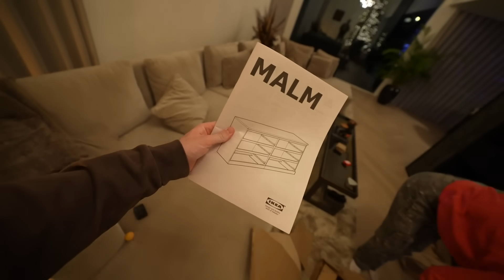SAMEN WONEN GAAT NU AL FOUT..💔😅